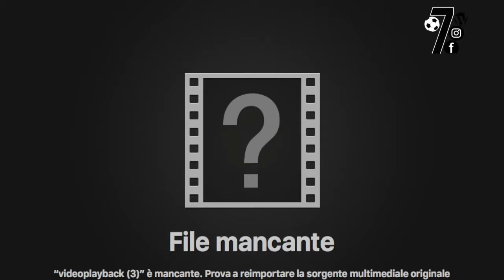Fabio Grosso Italia Germania